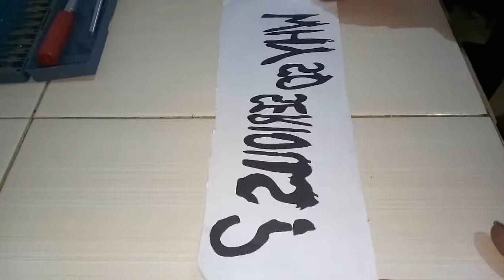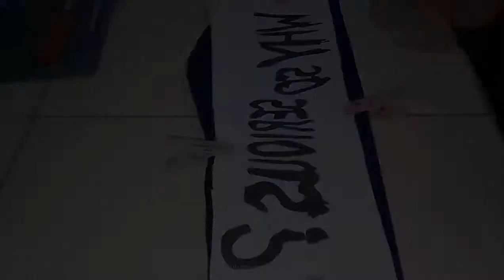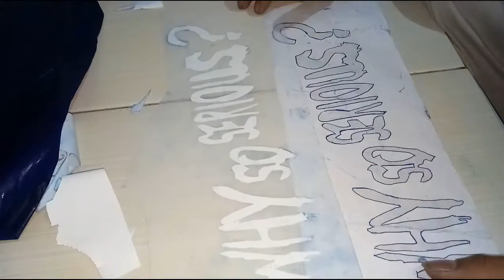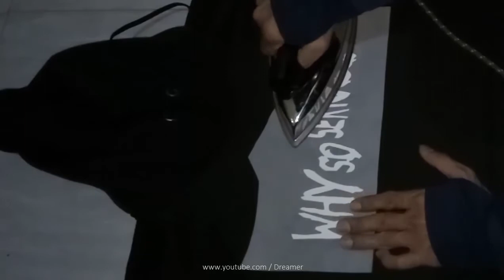MUDAH ! Sablon Hoodie Menggunakan Polyflex dan Setrika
Bahan :

-Hoodie Polos
-Polyflex
-Setrika
-Gambar Print
-Kertas Karbon
-Pisau Ukir
-Kertas Minyak (Nasi Bungkus)